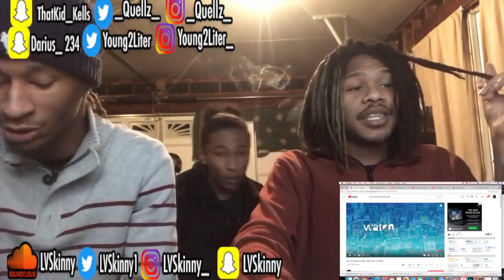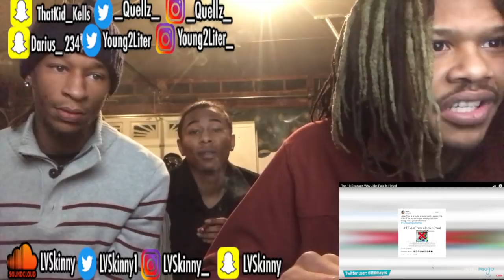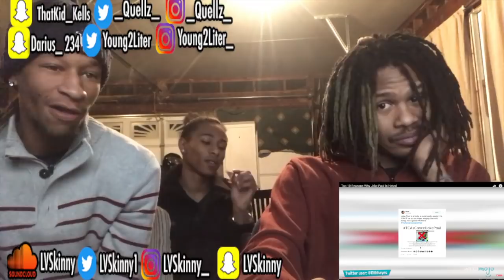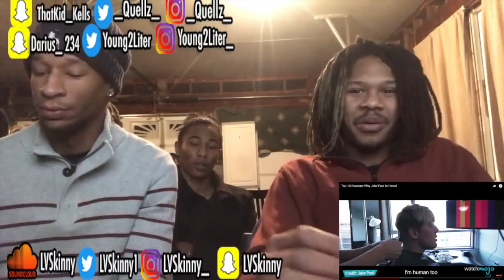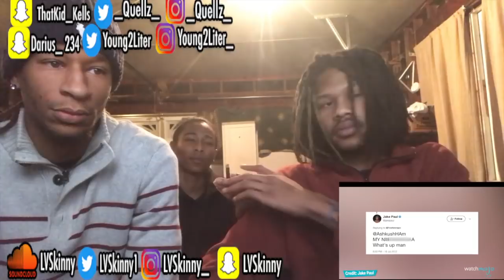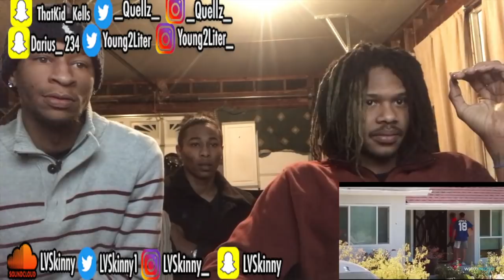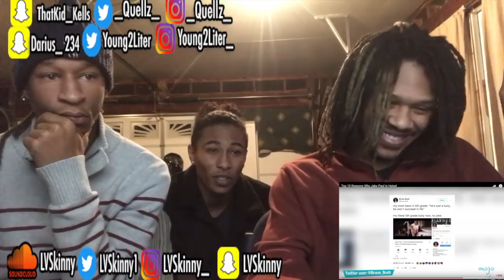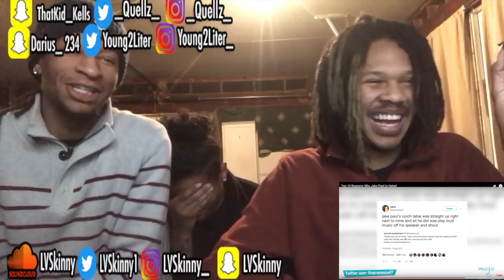Top 10 Reasons Why Jake Paul Is Hated (Reaction Video)